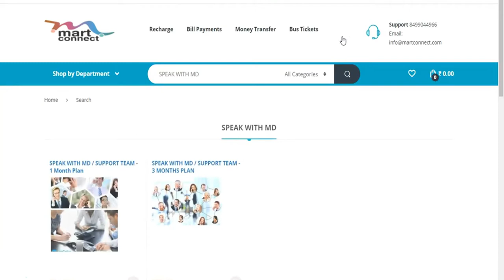Training Program by Mr. Bernise from Martconnect.